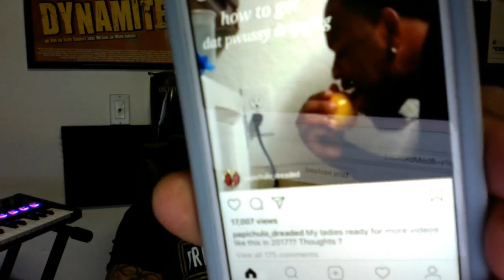Tariq Nasheed: The New Blackface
Check out the new Mink Slide music video